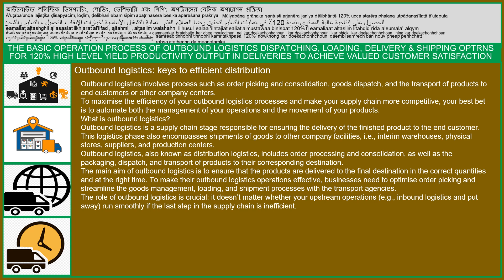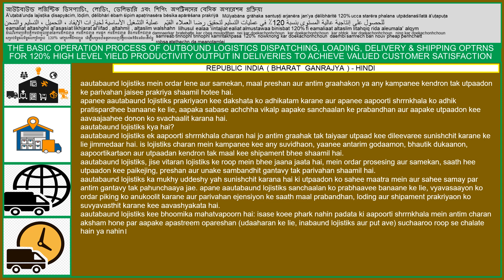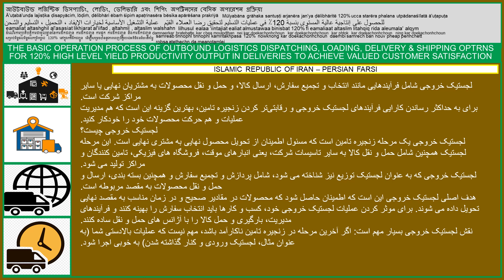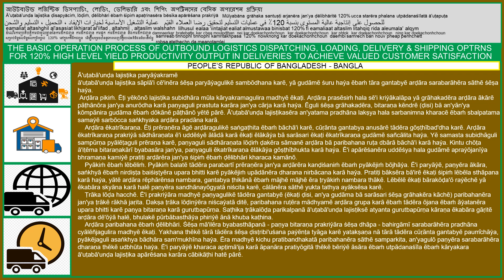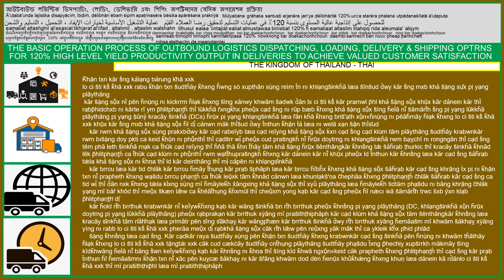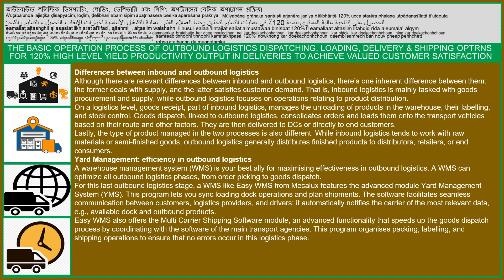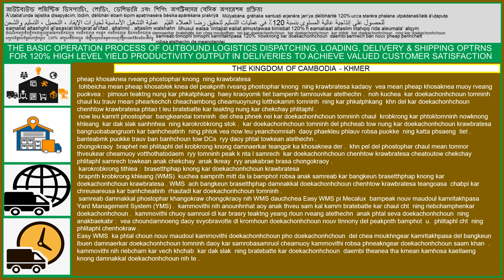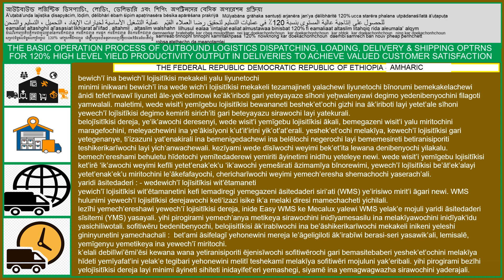THE BASIC OPERATION PROCESS OF OUTBOUND LOGISTICS DISPATCHING^J LOADING^J DELIVERY ^0 SHIPPING OPERA